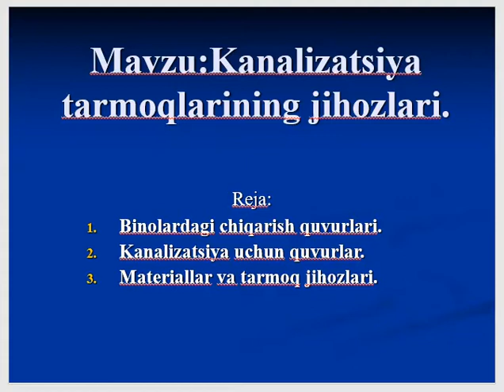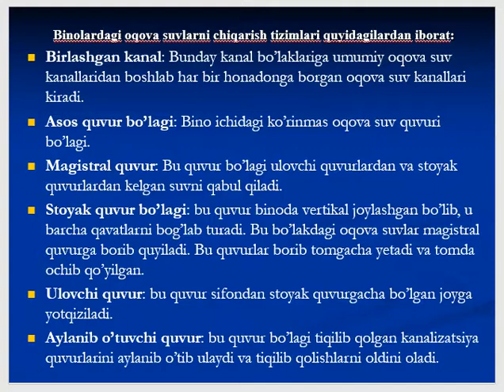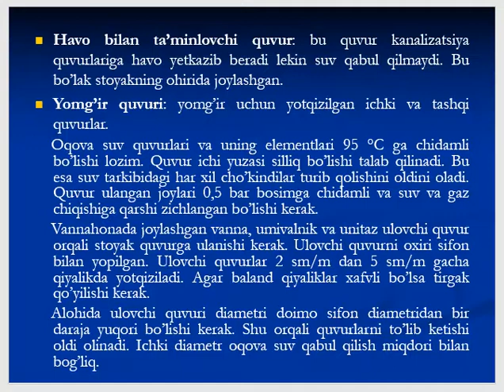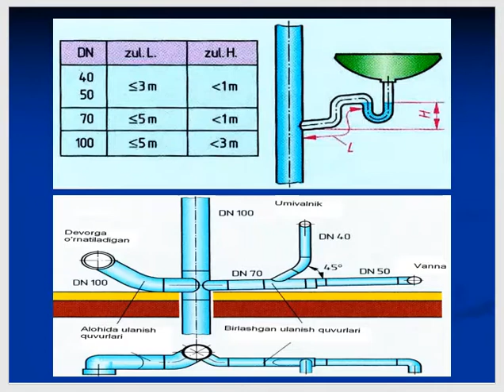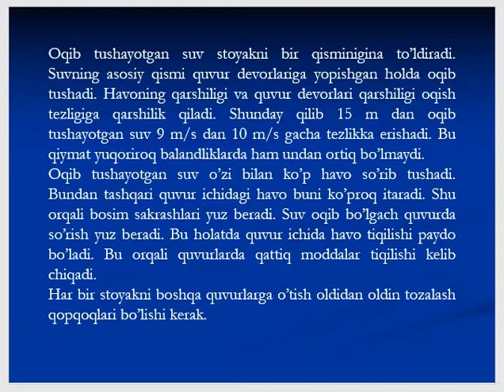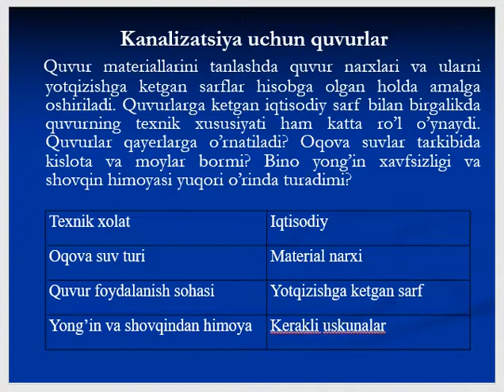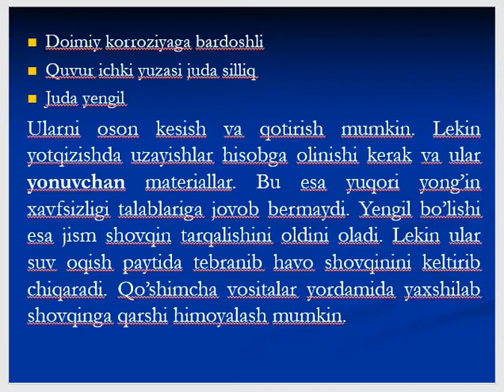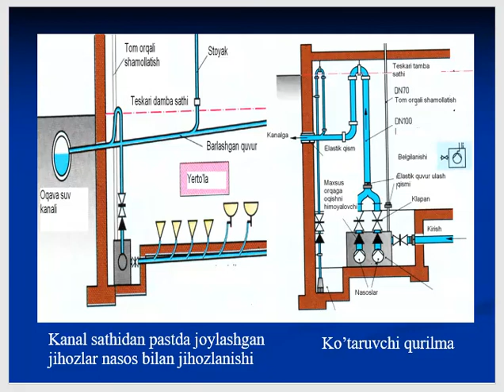Kanalizatsiya tarmoqlarining jixozlari.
OTM: Jizzax politexnika instituti
Fan: Binolarning energiya tejamkor injenerlik kommunikatsiyalari .
Mavzu: Kanalizatsiya tarmoqlarining jixozlari.
O'qituvchi: Ustemirov Sh.